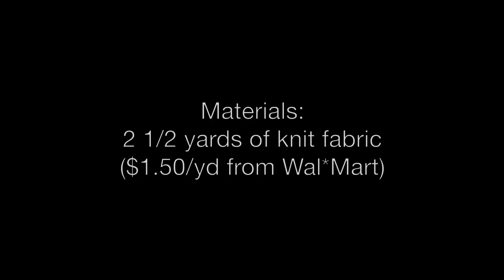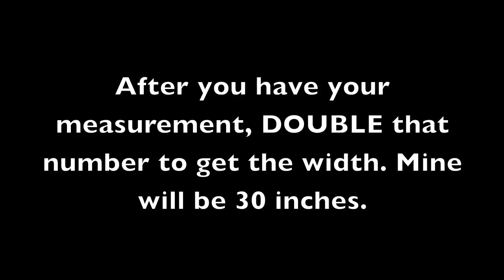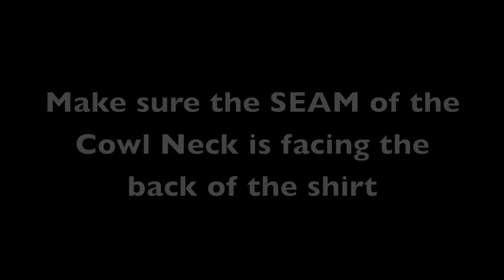Cowl Neck Sweater Tutorial